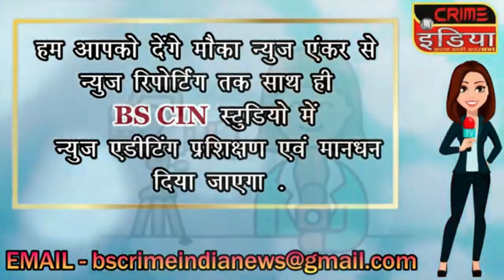cin- साकोली क्षेत्र में पटोले,ब्राम्हणकर और करंजेकर के बिच घमासान मुकाबला....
साकोली क्षेत्र में पटोले,ब्राम्हणकर और करंजेकर के बिच घमासान मुकाबला.